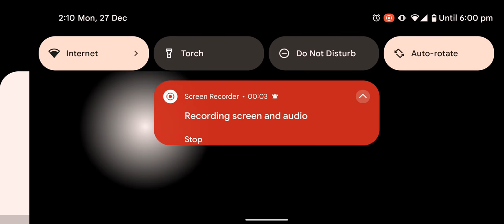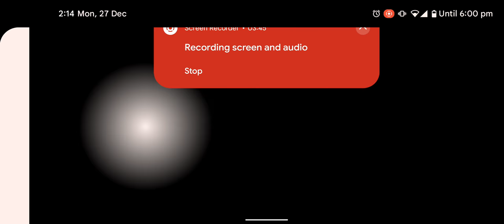5 Illusions, 1 survivor (Pirate Code PvP Game) Fleet Mugiwara